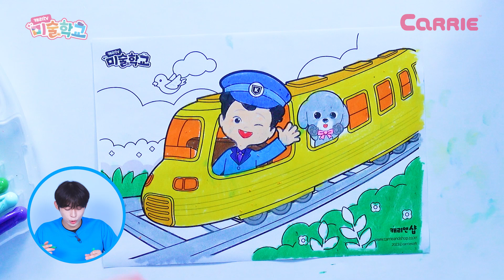기관사 캐빈과 콜라가 떠나는 기차여행 도안 색칠🚉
✨ 캐리앤샵 다운로드 링크 ✨

함께 그림 그리고, 만들고 노는 시간! 캐리tv 미술학교🎨

설레는 봄날
꼬마 캐빈과 콜라가 기차타고 슝~
여행 떠난대요🚉
기관사가 된 꼬마 캐빈!
과연 어디로 향하는 기차일까?
종이접기로 기찻길 표지판
만드는 방법도 알려줄게요
장난감친구들 채널에서 확인👉👉